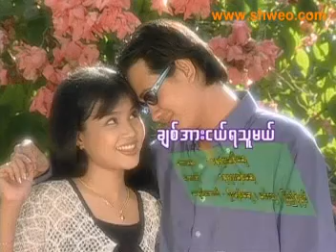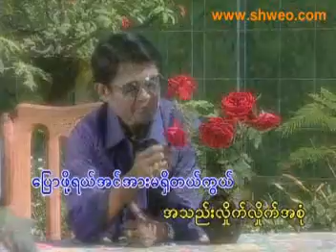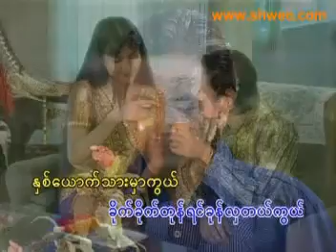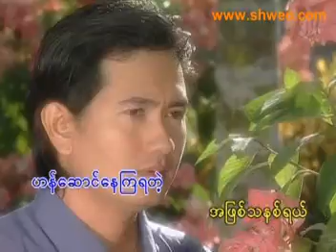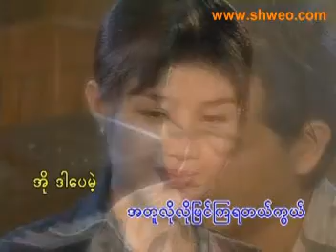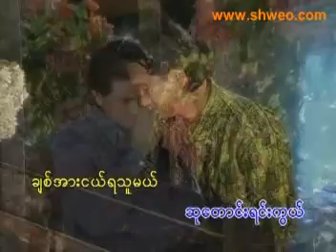VCD0481 01 new